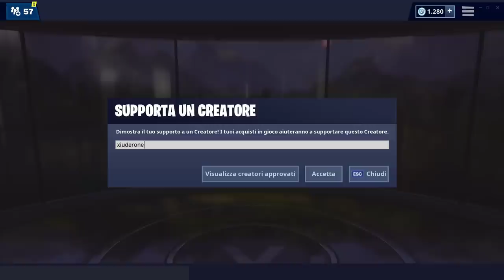STARTER PACK SEASON 9 DISPONIBILE OGGI! + TORNEO FORTNITE x COCA COLA! (FORTNITE SEASON 9)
Ecco LA DATA DI USCITA UFFICIALE dello STARTER PACK SEASON 9 di FORTNITE! NUOVO TORNEO in COLLABORAZIONE CON COCA-COLA!

BENVENUTO!

➜ Motherboard: MSI Z97M GAMING
➜ GPU: NVIDIA GeForce GTX 970
➜ Cuffie: TRUST GXT 393 MAGNA
➜ Mouse: TRUST GXT 188 LABAN
➜ Tappetino: OMEN Mouse PAD 300
➜ Tastiera: TRUST GXT 890 CADA
➜ Microfono: TRUST GXT 252+ EMITA PLUS
➜ Sedia: AROZZI Torretta Orange
➜ Desk: AROZZI Arena-Green
➜ Webcam: Microsoft Lifecam Studio
➜ Handcam: Microsoft Lifecam HD-3000
➜ Monitor(2x): MSI OptixG24C LED Gaming Monitor 24''

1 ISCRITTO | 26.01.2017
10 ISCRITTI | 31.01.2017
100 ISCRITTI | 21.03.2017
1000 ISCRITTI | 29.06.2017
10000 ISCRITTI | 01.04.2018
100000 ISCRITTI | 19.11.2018